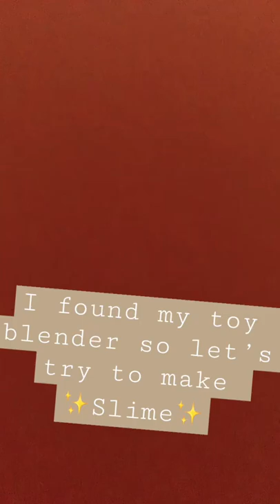I found my toy blender so let’s make ✨slime✨!